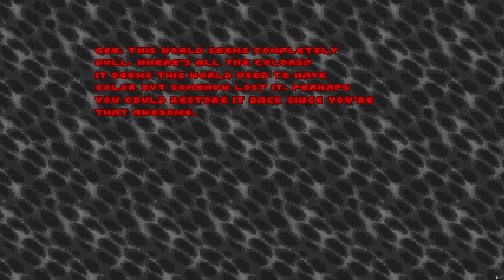Doom 2 - Beyond Reality playthrough (MAP13)